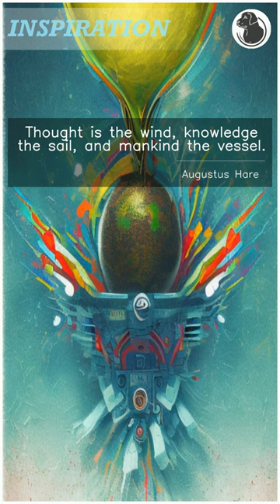Best Inspirational Quotes Augustus Hare No1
Inspiration can be found all around us, and it can come in many forms. In this video, we feature a collection of inspiring quotes. These quotes will remind you of the power of positive thinking, the importance of living in the moment, and how to find the good in every situation. Whether you're facing a difficult challenge or just need a little pick-me-up, these inspirational quotes will fill you with hope and encourage you to keep pushing forward and pursuing your dreams.

And here is the inspirational quote about from Augustus Hare:

"Thought is the wind, knowledge the sail, and mankind the vessel."
Augustus Hare

ChunkyBlackLab